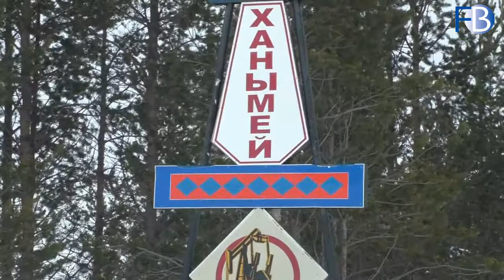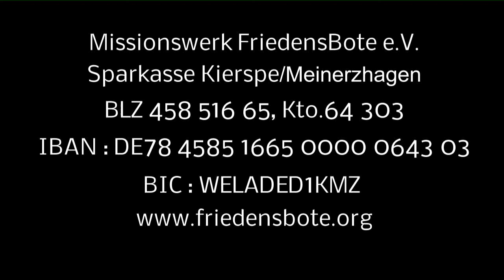Nenzen - die stetigen Nomaden der Tundra. MIssionseinsatz zu den sibirischen Völkern.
Im letzen Winter wurden eine Reihe von Missionsreisen zu den entfernten Siedlungen der Nenzen und Selkupen in dem Jamal-Nenzische autonome Gebiet unternommen, mit der Beteiligung von  FriedensBote sowie von Brüdern aus Amerika und Russland.
Ziel war es, das Evangelium in abgelegenen Orten zu predigen, sowie die Ermutigung und Anleitung von Christen in diesen Völkern, die in der Tundra leben und keine regelmäßige christliche Gemeinschaft haben.